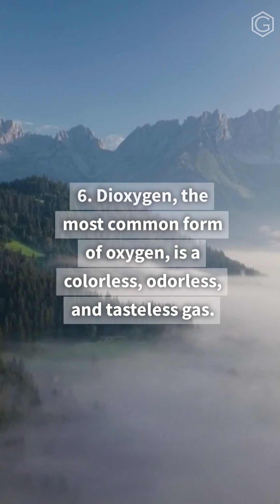Fun Facts about Oxygen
8 Fun Facts about Oxygen!

1. Oxygen is the third most abundant element in the universe, after hydrogen and helium.
2. Oxygen makes up about 21% of the Earth's atmosphere.
3. Oxygen is essential for life on Earth. Plants and animals need oxygen to breathe.
4. Oxygen is also essential for many chemical reactions, such as combustion and photosynthesis.
5. Oxygen can exist in two different forms: dioxygen (O2) and ozone (O3).
6. Dioxygen is the most common form of oxygen. It is a colorless, odorless, and tasteless gas.
7. Ozone is a pale blue gas with a strong odor. It is found in the Earth's upper atmosphere, where it protects us from harmful ultraviolet radiation from the sun.
8. Oxygen can be harmful in high concentrations. This is because it can react with other substances to form free radicals, which can damage cells.

Follow us for more fun facts about other elements!